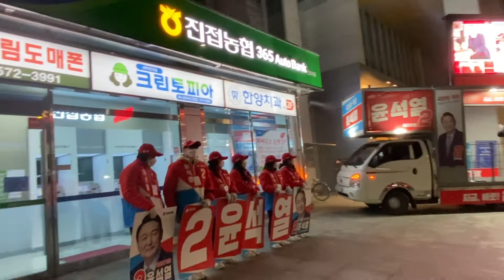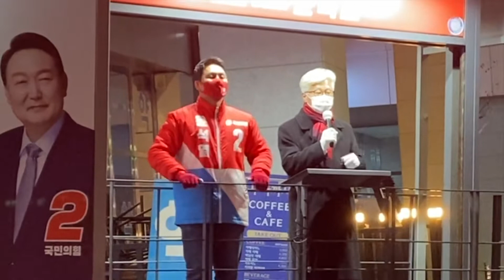허당의 윤석열 대통령 만들기 마지막 유세연설과 소회-아임힐러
문재인 정권에 대한 배신감과 자존감 하락과 분노감때문에 산밑의 촌부가 국민의힘 당원이 되어 정치판에 뛰어들었다.
그리고 내딴엔 온 몸을 불태우는 정열로 맹렬하게 가열차게 오지게 선거운동을 했다.
이제 윤석열 후보가 대통령이 되었다.
기쁘다. 감사하다.

여기서 끝이 아니다.
난 목회와 사회복지 현장을 사랑하기에 그 현장에 내 눈물과 땀을 쏟아왔다.
이제 윤석열 정부가 잘 되게 하도록 노력할 뿐만 아니라, 정치인으로서 내 삶의 현장이 더 풍성해지게 하는데 내 삶의 에너지를 바칠 것이다.
왜냐하면, 교회 안도 교회이고 교회 밖도 교회이기 때문이다.
나에게 있어 정치는 곧 목회이기 때문이다!
국민의힘 으랏차차~!
윤석열 대통령 으랏차차~!
남양주시을 으랏차차~!